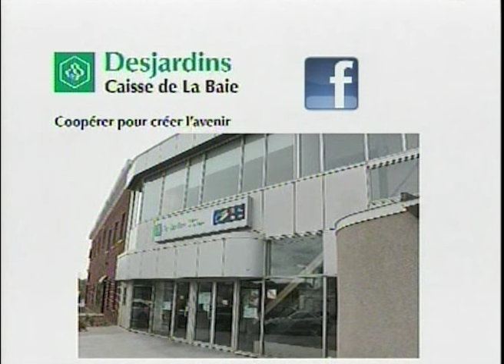Chronique Showbiz du 29 octobre 2015 - Catherine Paquette